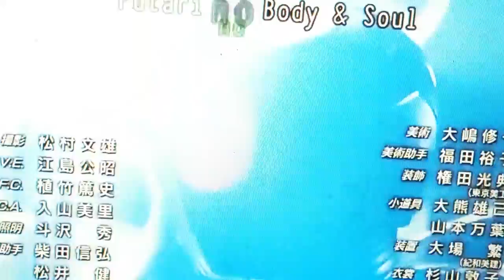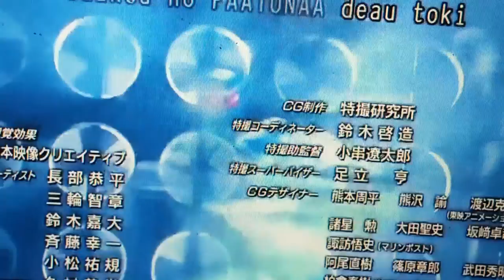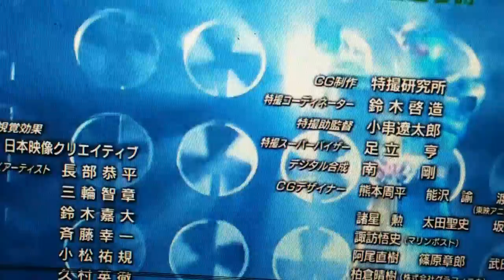仮面ライダーウイングDXD OP 三石 琴乃 木下 あゆ美 & 水樹 奈々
Precious memories by minami kuribayashi awakening by ricky take it a try by ryoji morimoto

仮面ライダーウイングDXD 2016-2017 october 17 on WWE channel kotono mitsuishi as boa hancock ayumi kinoshita as akiza izinski nana mizuki as hinata uzumaki

Adapted

仮面ライダーＷ（ダブル）

opening theme

precious memories by minami kuribayashi
kakusei by rider chips ricky version
take it a try by ryoji morimoto

ending theme

genki no shower by aki maeda
marionette by mami nishikaku

voice cast

三石 琴乃                 仮面ライダーウイングDXD/ボア･ハンコック
木下 あゆ美             仮面ライダーアクセル/十六夜アキ
水樹 奈々                    仮面ライダーAウイング・スターファイター/ヒナタうずまき
伊藤 静                     仮面ライダーエターナル/姫島 朱乃
原田篤                      仮面ライダースカル/モンキー・D・ガープ
森川 智之                 仮面ライダーXウイング・スターファイター/ モンキー・D・ルフィ